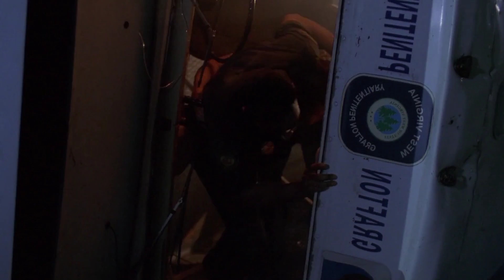Wrong Turn 3 (2009) Film Explained in Bangla। Wrong Turn Left for Dead Full Story Summarized বাংলা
Movie Credit : Wrong Turn 3: Left for Dead

IMDb Ratings : ★ 4.6/10   (Total votes 26,607)

Images/footage Source : 20th Century Fox Home Entertainment, Summit Entertainment, Constantin Film

Directed by : Declan O’Brien
Written by : Connor James Delaney, Alan B. McElroy